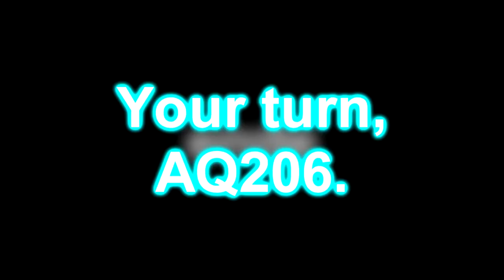(REUPLOAD/TENNIS) Eraser was getting some earrapes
So uh, one of my mutual bois, MGLE946 recently left the internet after being revealed he was kinda a pedo, so we saluted him and reuploaded his videos when he deleted his channel, and also, we also did a YTP tennis, and since he left, his videos dissapeared, so that left me no choice, so I reuploaded his rounds and here it is.

Round 2 between me and him.

and all the AQ206 logos